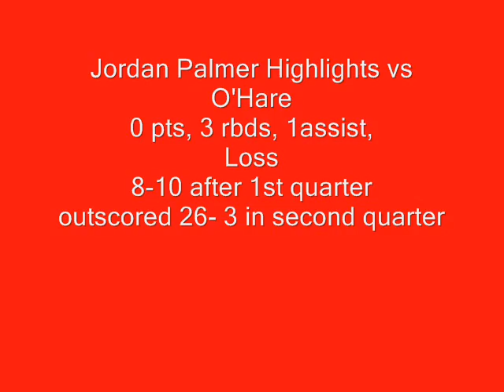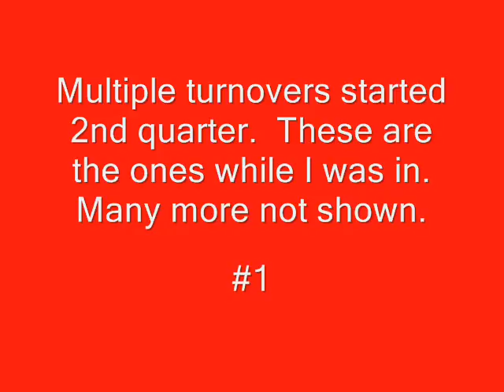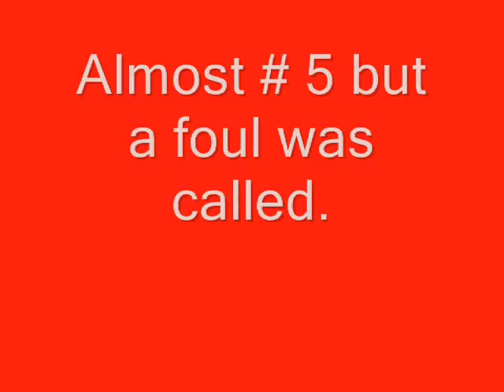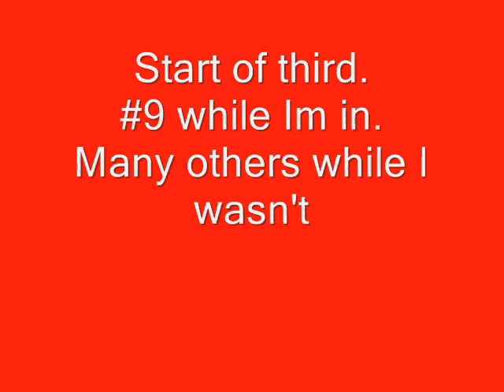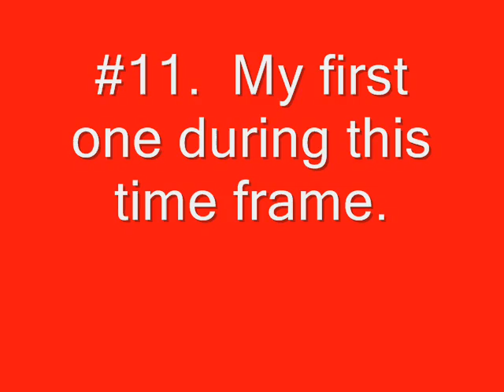Jordan Palmer highlights vs O'Hare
0 points, 3 rebounds, 1 assist, 2 to
Huge amount of turnovers took us out of the game  23-56 loss